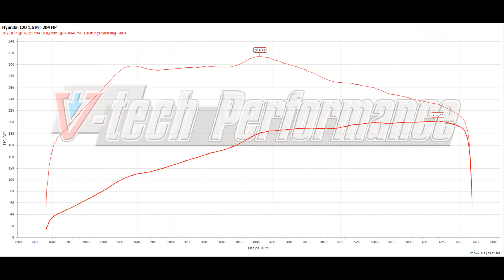Vtech-Performance Leistungsmessung Hyundai i20 N V-Tech Leistungsprüfstand 202PS - 314Nm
Wir hatten Besuch von @p1_TV

Michel ist ein gern gesehener Gast bei uns.

Wir Ihr sicherlich wisst hat Er immer wieder Fahrzeuge zum Testen und veröffentlicht dann den Test Bericht auf seinem Kanal.

Diesmal war er mit dem neuen Hyundai I20 N bei uns.

Laut Datenblatt hat der 1.6 Turbo-Motor 204 PS.

Gemessen haben wir auf unserem DMSB-Zertifizierten Prüfstand 202 PS und 314 NM !

Wir finden der i20N ist ein tolles Auto !

Wir danken P1TV für den Besuch!
Und das uns entgegen gebrachte Vertrauen.

Euer VtechPerformance Team

Seit ihr auch auf der Suche nach einem Tuner dem Ihr vertrauen könnt ?

Braucht ihr ein Angebot oder ein Fachkundiges Team das euch euer Auto umbaut ?

Kein Problem ! Wir sind für euch da ruft uns an oder schreibt uns 😇
📞𝟬𝟮𝟰𝟮𝟲-𝟵𝟰𝟲𝟬𝟵𝟮𝟰
𝙬𝙬𝙬.𝙫𝙩𝙚𝙘𝙝-𝙥𝙚𝙧𝙛𝙤𝙧𝙢𝙖𝙣𝙘𝙚.𝙙𝙚

✅ 𝐢𝐧𝐝𝐢𝐯𝐢𝐝𝐮𝐞𝐥𝐥𝐞 𝐊𝐞𝐧𝐧𝐟𝐞𝐥𝐝𝐨𝐩𝐭𝐢𝐦𝐢𝐞𝐫𝐮𝐧𝐠
✅ 𝟐𝐖𝐃 & 𝟒𝐖𝐃 𝐋𝐞𝐢𝐬𝐭𝐮𝐧𝐠𝐬𝐩𝐫𝐮̈𝐟𝐬𝐭𝐚𝐧𝐝 𝐕-𝐭𝐞𝐜𝐡 𝐕𝐓-𝟒/𝐁𝟐